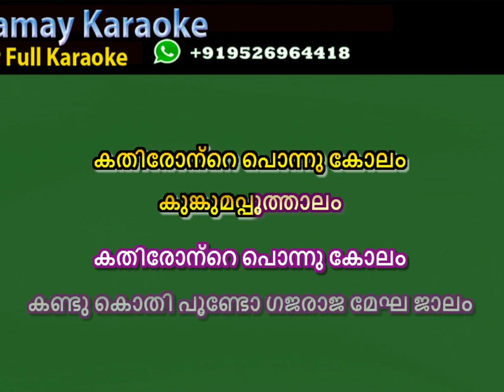ശ്യാമ വാനിലേതോ KARAOKE Shyama Vaniletho Karaoke with Lyrics Anachandam